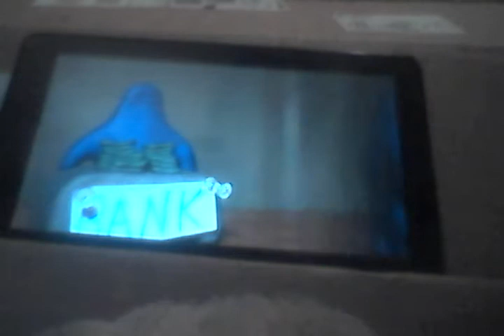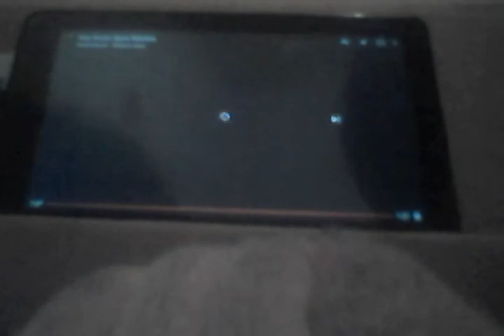Realize George Reaction: Klay World Bank Robbery